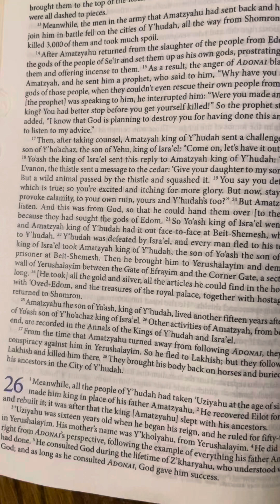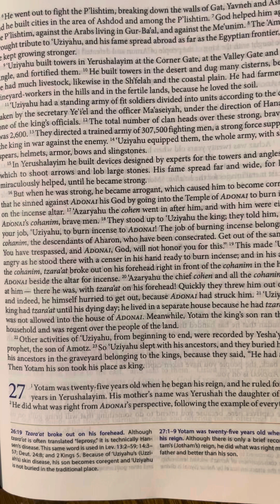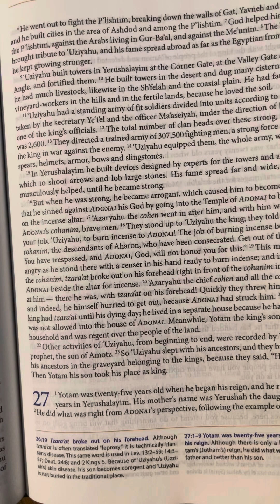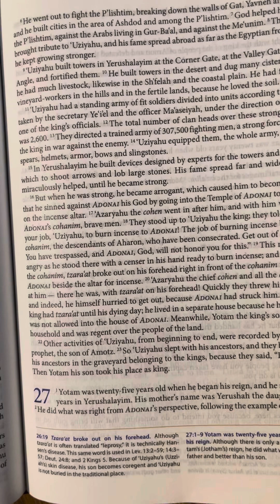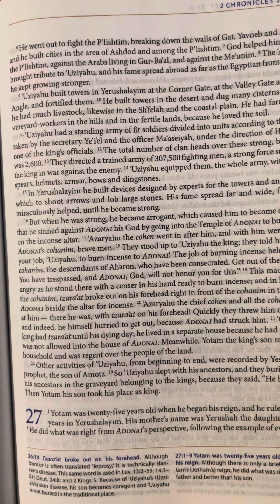2 Chronicles (Divrei-HaYamim Bet) 26 | Tanakh/Old Testament | Audio Bible | CJB | CompleteJewishBibl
26 Meanwhile, all the people of Y’hudah had taken ‘Uziyahu at the age of sixteen and made him king in place of his father Amatzyahu. 2 He recovered Eilot for Y’hudah and rebuilt it; it was after this that the king [Amatzyahu] slept with his ancestors.

3 ‘Uziyahu was sixteen years old when he began his reign, and he ruled for fifty-two years in Yerushalayim. His mother’s name was Y’kholyahu, from Yerushalayim. 4 He did what was right from Adonai’s perspective, following the example of everything his father Amatzyahu had done. 5 He consulted God during the lifetime of Z’kharyahu, who understood visions of God; and as long as he consulted Adonai, God gave him success.

6 He went out to fight the P’lishtim, breaking down the walls of Gat, Yavneh and Ashdod; and he built cities in the area of Ashdod and among the P’lishtim. 7 God helped him against the P’lishtim, against the Arabs living in Gur-Ba‘al, and against the Me‘unim. 8 The ‘Amonim brought tribute to ‘Uziyahu, and his fame spread abroad as far as the Egyptian frontier, since he kept growing stronger.

9 ‘Uziyahu built towers in Yerushalayim at the Corner Gate, at the Valley Gate and at the Angle, and fortified them. 10 He built towers in the desert and dug many cisterns, because he had much livestock, likewise in the Sh’felah and the coastal plain. He had farmers and vineyard-workers in the hills and in the fertile lands, because he loved the soil.

11 ‘Uziyahu had a standing army of fit soldiers divided into units according to the census taken by the secretary Ye‘i’el and the officer Ma‘aseiyah, under the direction of Hananyah, one of the king’s officials. 12 The total number of clan heads over these strong, brave men was 2,600. 13 They directed a trained army of 307,500 fighting men, a strong force supporting the king in war against the enemy. 14 ‘Uziyahu equipped them, the whole army, with shields, spears, helmets, armor, bows and slingstones.

15 In Yerushalayim he built devices designed by experts for the towers and angles, from which to shoot arrows and lob large stones. His fame spread far and wide, for he was miraculously helped, until he became strong.

16 But when he was strong, he became arrogant, which caused him to become corrupt, so that he sinned against Adonai his God by going into the temple of Adonai to burn incense on the incense altar. 17 ‘Azaryahu the cohen went in after him, and with him were eighty of Adonai’s cohanim, brave men. 18 They stood up to ‘Uziyahu the king; they told him, “It isn’t your job, ‘Uziyahu, to burn incense to Adonai! The job of burning incense belongs to the cohanim, the descendants of Aharon, who have been consecrated. Get out of the sanctuary! You have trespassed, and Adonai, God, will not honor you for this.” 19 This made ‘Uziyahu angry as he stood there with a censer in his hand ready to burn incense; and in his anger at the cohanim, tzara‘at broke out on his forehead right in front of the cohanim in the house of Adonai beside the altar for incense. 20 ‘Azaryahu the chief cohen and all the cohanim stared at him — there he was, with tzara‘at on his forehead! Quickly they threw him out of there; and indeed, he himself hurried to get out, because Adonai had struck him. 21 ‘Uziyahu the king had tzara‘at until his dying day; he lived in a separate house because he had tzara‘at, and was not allowed into the house of Adonai. Meanwhile, Yotam the king’s son ran the king’s household and was regent over the people of the land.

22 Other activities of ‘Uziyahu, from beginning to end, were recorded by Yesha‘yahu the prophet, the son of Amotz. 23 So ‘Uziyahu slept with his ancestors, and they buried him with his ancestors in the graveyard belonging to the kings, because they said, “He had tzara‘at.” Then Yotam his son took his place as king.